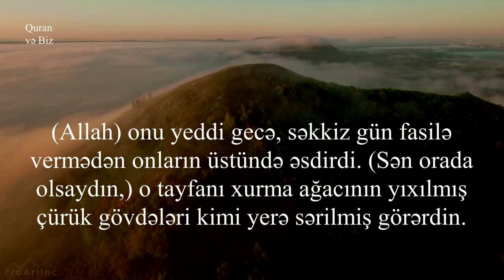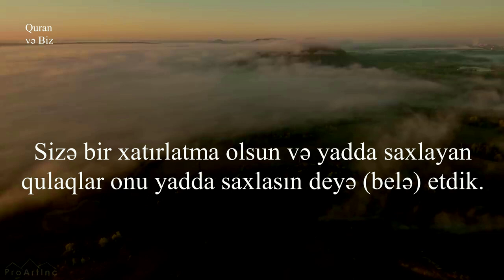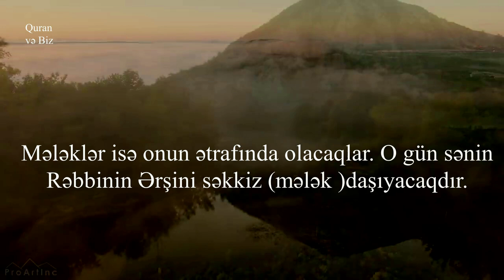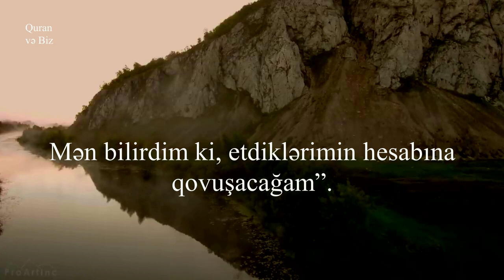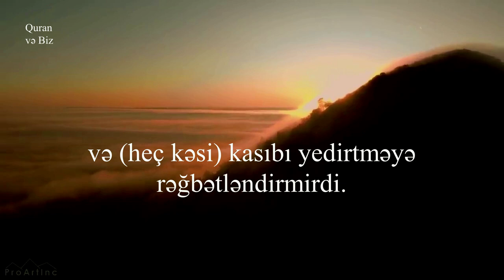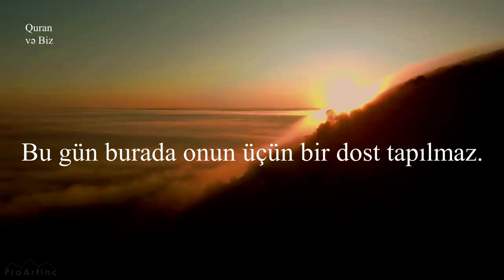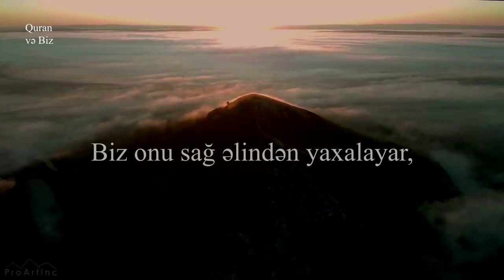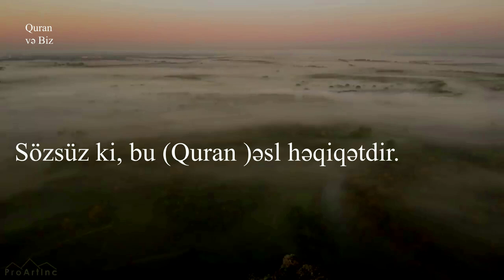Kaş ilk ölümüm həmişəlik olaydı!..əl-Həqqa surəsi. Rzgar Mohamed Kurdy #8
Oxuyur: Rzgar Mohamed Kurdy
Surah Haqqa.
69. əl-Həqqa surəsi
"Haqq olan" surəsi, 52 ayə,

Məşhur qarilər:
İdris Abkar.
Saad Al Ghamdi
Mişari ar-Raşid
Feysal ar-Ruşud
Muhammad Al-Luhaidan
Abdul Həlim
İslam Subhi

 1. Fatihə surəsi
2. əl-Bəqərə surəsi
3. Ali-İmran surəsi
4. ən-Nisa surəsi
5. əl-Maidə surəsi
6. əl-Ənam surəsi
7. əl-Əraf surəsi
8. əl-Ənfal surəsi
9. ət-Tovbə surəsi
10. Yunus surəsi
11. Hud surəsi
12. Yusuf surəsi
13. ər-Rad surəsi
14. İbrahim surəsi
15. əl-Hicr surəsi
16. ən-Nəhl surəsi
17. əl-İsra surəsi
18. əl-Kəhf surəsi
19. Məryəm surəsi
20. Ta ha surəsi
21. əl-Ənbiya surəsi
22. əl-Həcc surəsi
23. əl-Muminun surəsi
24. ən-Nur surəsi
25. əl-Furqan surəsi
26. əş-Şuəra surəsi
27. ən-Nəml surəsi
28. əl-Qasas surəsi
29. əl-Ənkəbut surəsi
30. ər-Rum surəsi
31. Loğman surəsi
32. əs-Səcdə surəsi
33. əl-Əhzab surəsi
34. Səba surəsi
35. Fatir surəsi
36. Ya sin surəsi
37. əs-Saffat surəsi
38. Sad surəsi
39. əz-Zumər surəsi
40. Ğafir surəsi
41. Fussilət surəsi
42. əş-Şura surəsi
43. əz-Zuxruf surəsi
44. əd-Duxan surəsi
45. əl-Casiyə surəsi
46. əl-Əhqaf surəsi
47. Muhəmməd surəsi
48. əl-Fəth surəsi
49. əl-Hucurat surəsi
50. Qaf surəsi
51. əz-Zəriyət surəsi
52. ət-Tur surəsi
53. ən-Nəcm surəsi
54. əl-Qamər surəsi
55. ər-Rahmən surəsi
56. əl-Vaqiə surəsi
57. əl-Hədid surəsi
58. əl-Mucadilə surəsi
59. əl-Həşr surəsi
60. əl-Mumtəhənə surəsi
61. əs-Saff surəsi
62. əl-Cumuə surəsi
63. əl-Munafiqun surəsi
64. əl-Təğabun surəsi
65. ət-Talaq surəsi
66. ət-Təhrim surəsi
67. əl-Mulk surəsi
68. əl-Qaləm surəsi
69. əl-Həqqa surəsi
70. əl-Məaric surəsi
71. Nuh surəsi
72. əl-Cinn surəsi
73. əl-Muzzəmmil surəsi
74. əl-Muddəssir surəsi
75. əl-Qiyəmə surəsi
76. əl-İnsan surəsi
77. əl-Mursəlat surəsi
78. ən-Nəbə surəsi
79. ən-Nəziət surəsi
80. Əbəsə surəsi
81. ət-Təkvir surəsi
82. əl-İnfitar surəsi
83. əl-Mutaffifin surəsi
84. əl-İnşiqaq surəsi
85. əl-Buruc surəsi
86. ət-Tariq surəsi
87. əl-Əla surəsi
88. əl-Ğaşiyə surəsi
89. əl-Fəcr surəsi
90. əl-Bələd surəsi
91. əş-Şəms surəsi
92. əl-Leyl surəsi
93. əd-Duha surəsi
94. əş-Şərh surəsi
95. ət-Tin surəsi
96. əl-Ələq surəsi
97. əl-Qadr surəsi
98. əl-Beyyinə surəsi
99. əz-Zəlzələ surəsi
100. əl-Adiyat surəsi
101. əl-Qariə surəsi
102. ət-Təkəsur surəsi
103. əl-Əsr surəsi
104. əl-Huməzə surəsi
105. əl-Fil surəsi
106. Qureyş surəsi
107. əl-Maun surəsi
108. əl-Kovsər surəsi
109. əl-Kəfirun surəsi
110. ən-Nəsr surəsi
111. əl-Məsəd surəsi
112. əl-İxlas surəsi
113. əl-Fələq surəsi
114. ən-Nəs surəsi